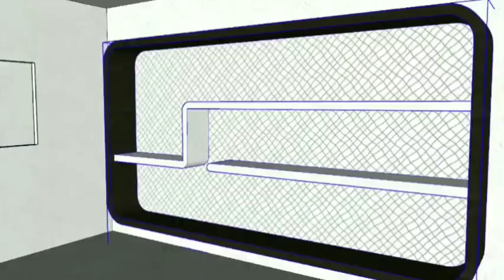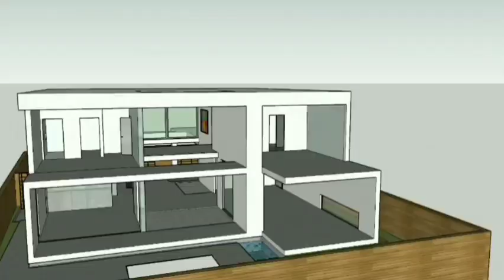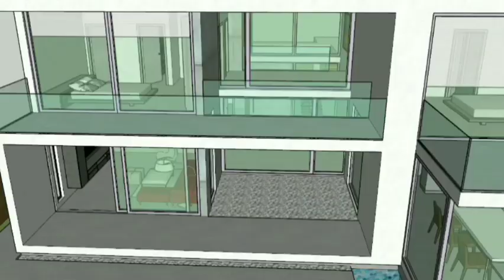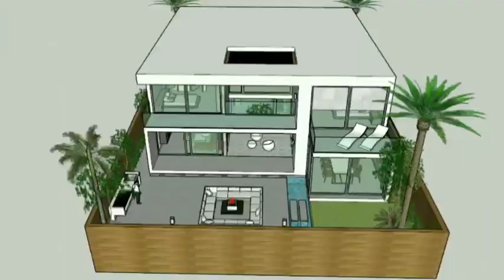Check out this coolest Villa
Every structure, building or house, is designed differently. This channel does not only aim to show aesthetics in every design but also goes deeper into the structural details, to show how each structure will react to forces caused by humans and forces of nature such as earthquake, typhoon, tsunami, landslide, avalanche, storm, flashflood, etc. In this video, you will also learn a wide variety of different ideas such as but not limited to the following concepts :